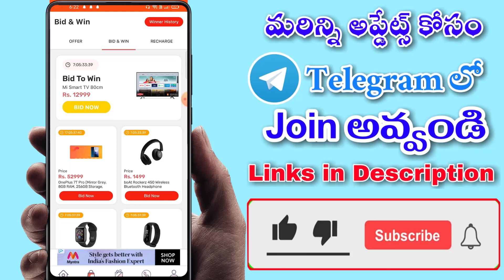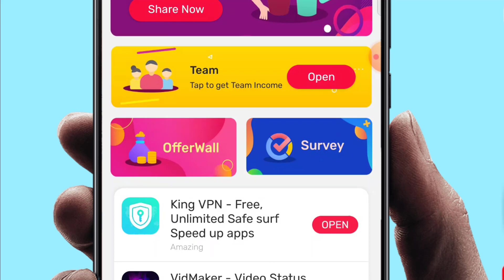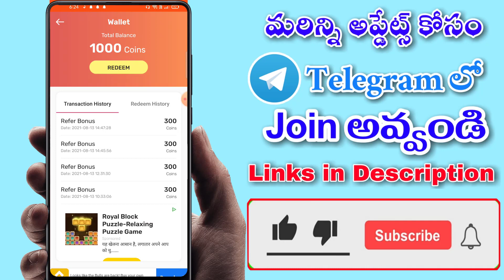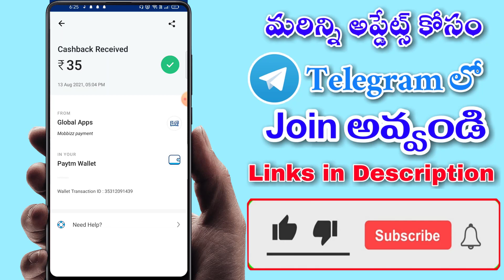New Free PayTM loot App | 100% Payment Guarantee | With Payment proof | Make Money Online in 2021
Sign up & Get Amazon gift cards & Flipkart Vouchers

Refer code (Must use)  : 0G67LO